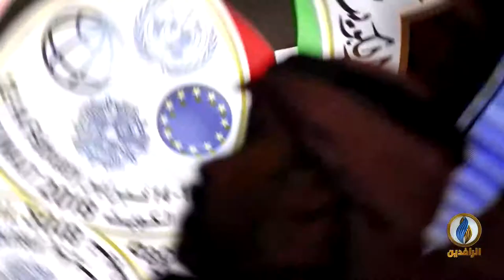انفوجرافيك | المتاجرة السياسية بأزمات الموصل..